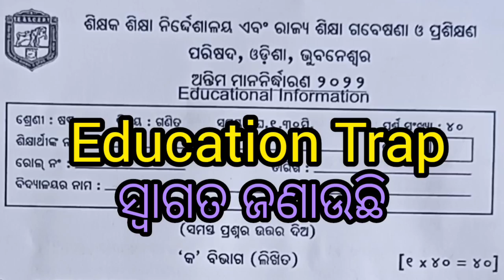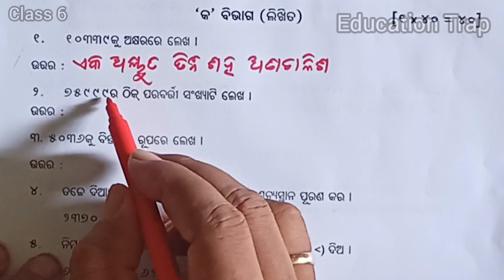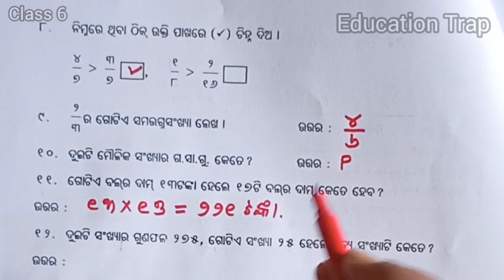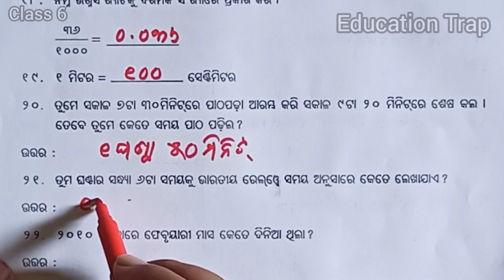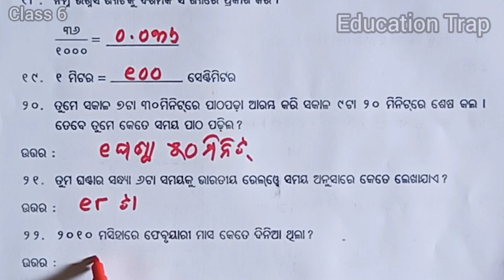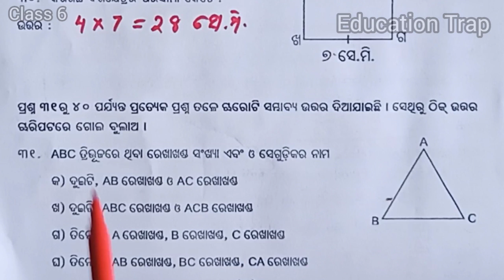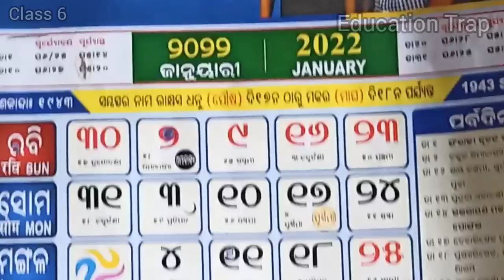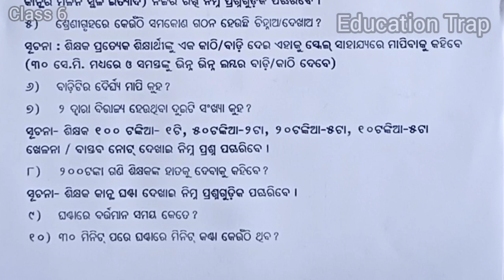Endline Assessment-2022 (ଲିଖିତ ଓ ମୌଖିକ ପ୍ରଶ୍ନର ସରଳ ସମାଧାନ)/class 6/ Mathematics/Education Trap